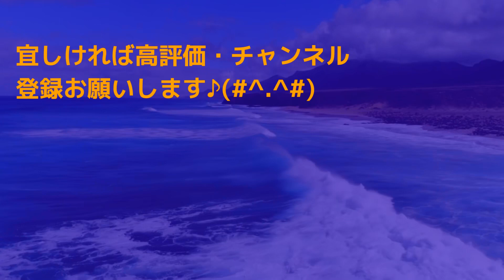【岩沼IC～いわき四倉IC】🚘新型N-ONEのホンダセンシングで高速道路運転♪2023-5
【岩沼IC～いわき四倉IC】🚘新型N-ONEのホンダセンシングで高速道路運転♪